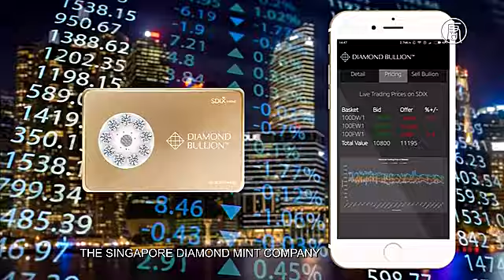Бриллианты – лучшие друзья инвесторов? (новости)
В Сингапуре для состоятельных инвесторов разработали аналог золотых слитков. Но сделаны они не из драгоценного металла, а из бриллиантов.